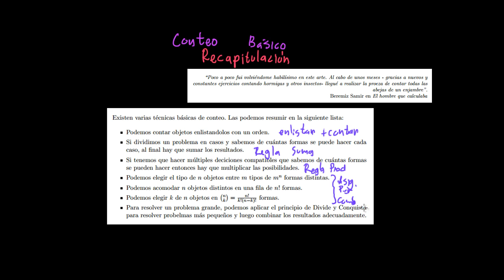13 Recapitulación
Ya vimos varias técnicas de conteo. En este video se recapitulan, se hacen algunos comentarios adicionales y se ve hacia donde se podría continuar.